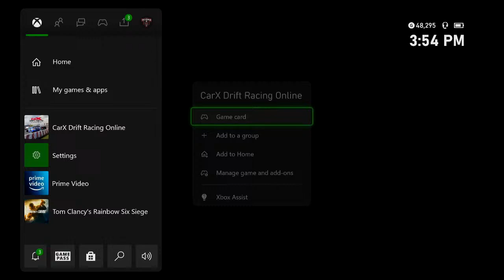🔴Live! - CarX Drift Racing Online - Tandems! - Mini Games! & Car Meets!